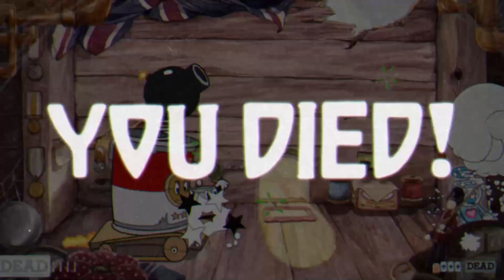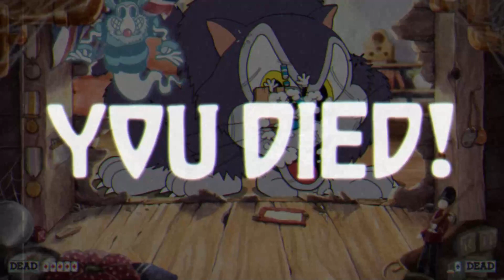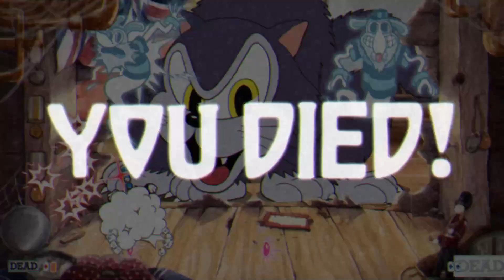The science of constant failure #06 | Cuphead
Repeat until result is different, are we mad, yes we are.